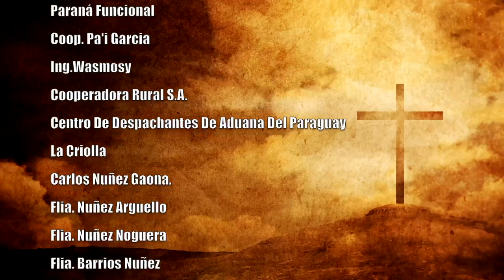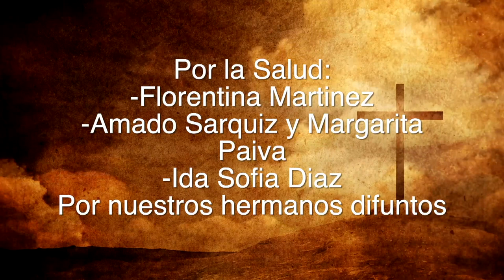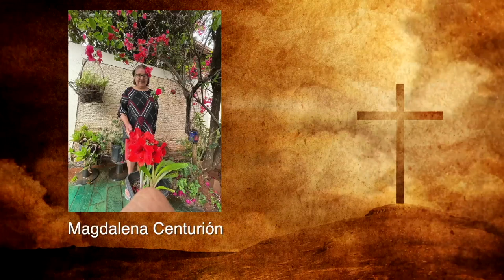Misa 12 de Abril 2023